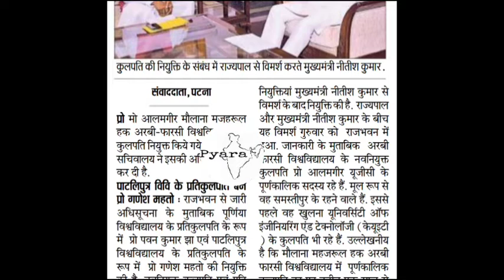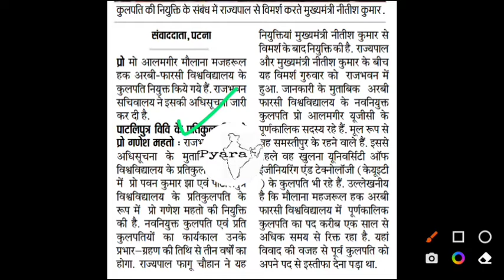मौलाना मजहरूल हक अरबी फारसी यूनिवर्सिटी पटना के नए कुलपति नियुक्त किए गए | new vice chancellor